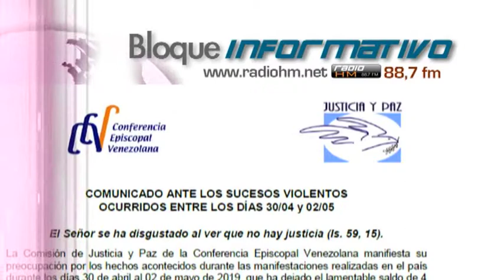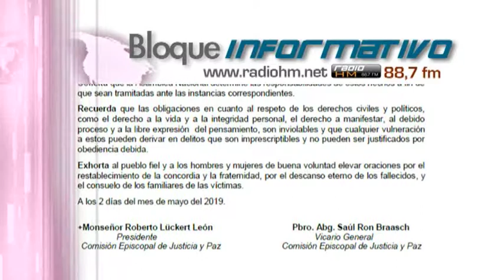Vídeo Noticia: Los obispos en Venezuela piden «respeto y garantía de los Derechos Humanos»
La Conferencia Episcopal Venezolana, a través de su Comisión de Justicia y Paz, publicó el 2 de mayo un nuevo comunicado. En él, los prelados manifiestan su preocupación ante los hechos sucedidos en las manifestaciones acontecidas en el país a partir del 30 de abril y hasta el 2 de mayo, en el marco de la «operación libertad» iniciada por Juan Guaidó.